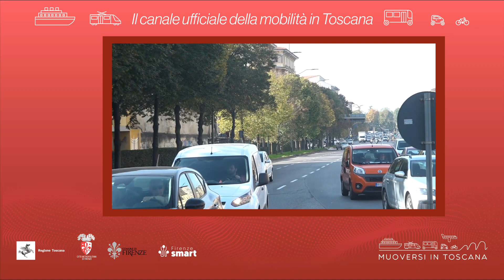Muoversi in Toscana - Edizione delle 9 del 21 agosto 2022